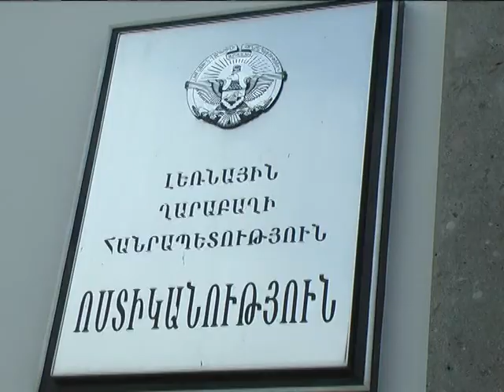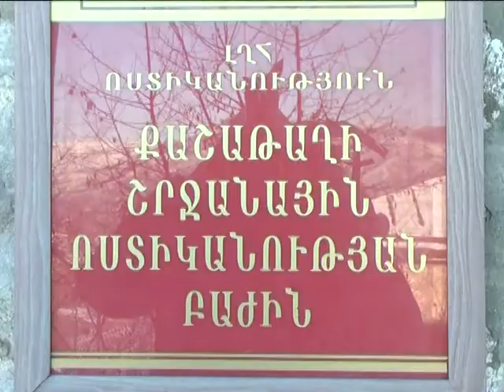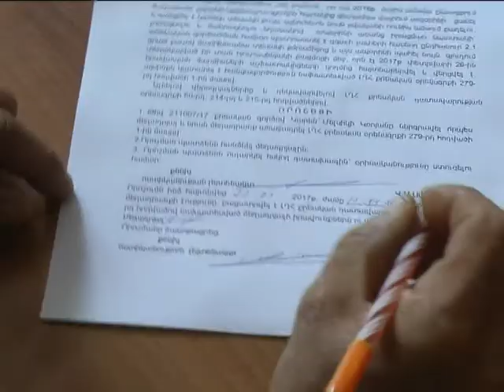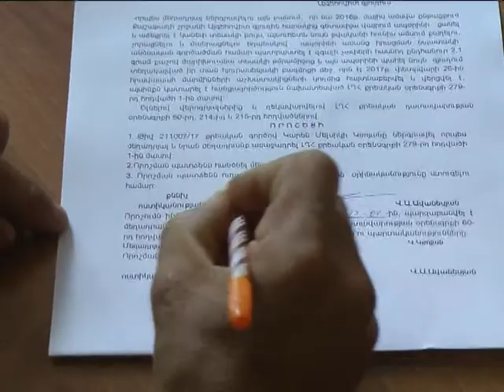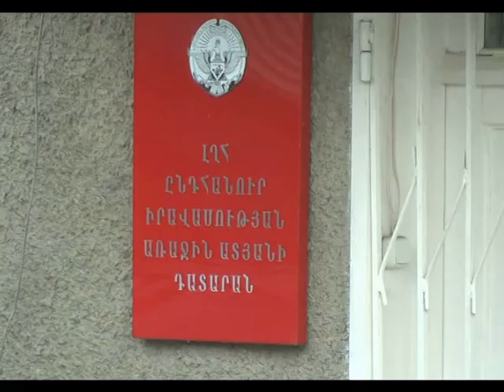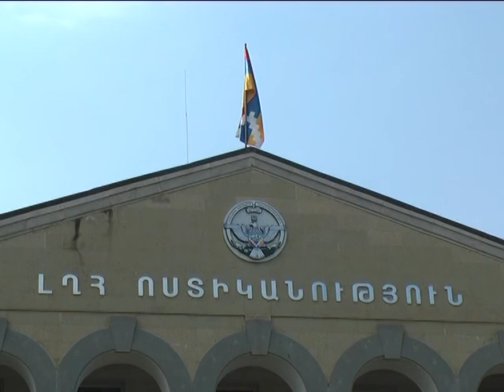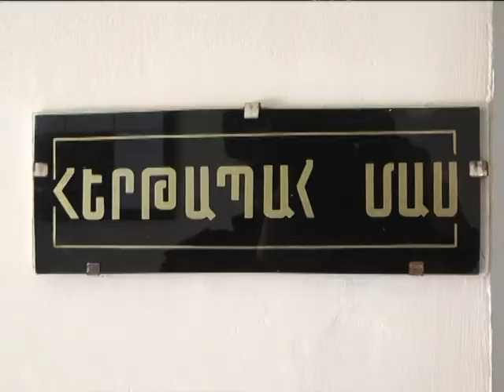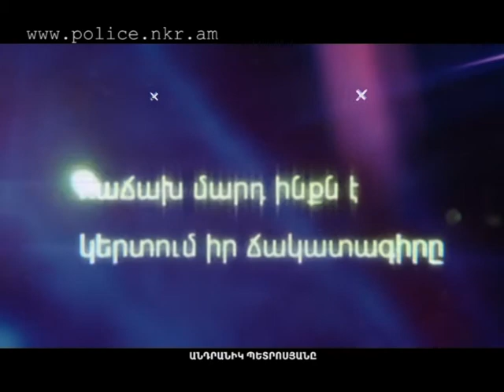«02» հաղորդում 31.03.2017